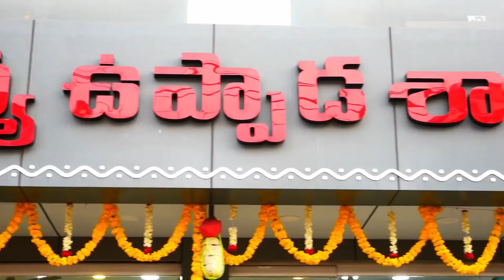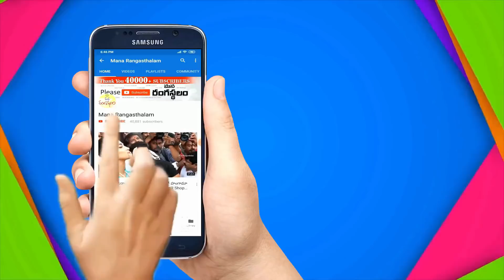Vinayaka Chavithi Special Saree Collection by Suresh Sri Kanya Uppada Sarees | Colourful Collection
sureshuppadasarees bestprice&quality#